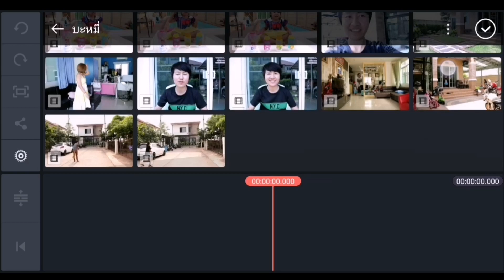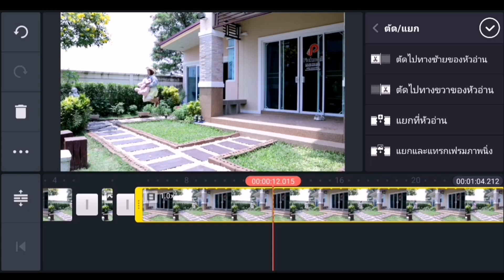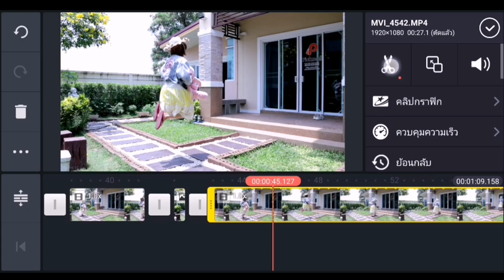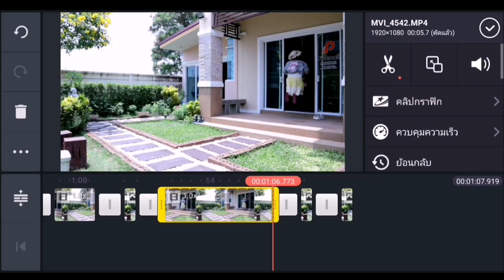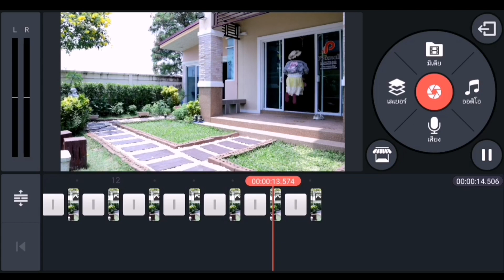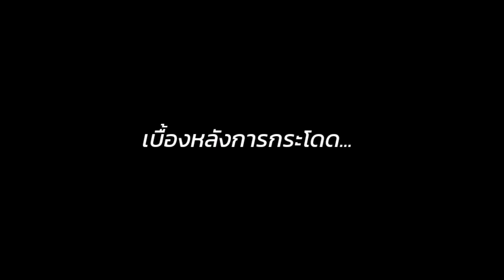วิธีตัดต่อคลิปบินได้​ใน​ Tiktok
Fanpage​ : ไอแอมเอ
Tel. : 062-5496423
สนใจเข้าเรียนรู้การตัดต่อคลิปผ่านมือถือง่ายๆ
inbox​ เข้ามาได้เลย​ มีกลุ่มปิดสอน​ ยินดีให้เข้าร่วมค่ะ